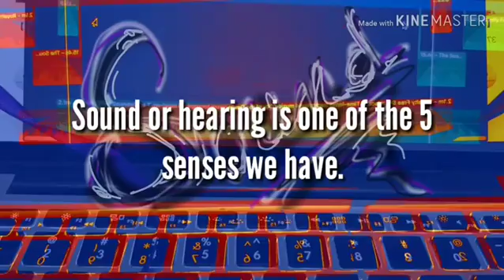30 September 2018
Human are equipped with 5 senses.
HEARING or sound is one of them.
Familiar sound does trigger memory.

I hope when you visit enablingfestival this weekend, the soundscape will allow you to travel to a place or time that you have fond memories.

Register here! to understand how soundwaves works and its healing possibilities.